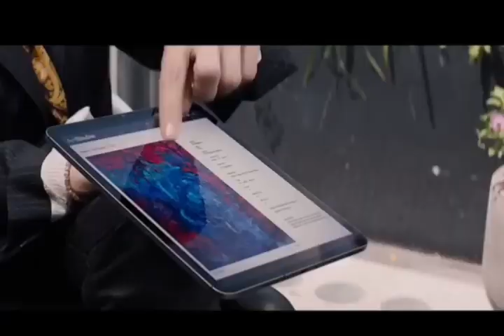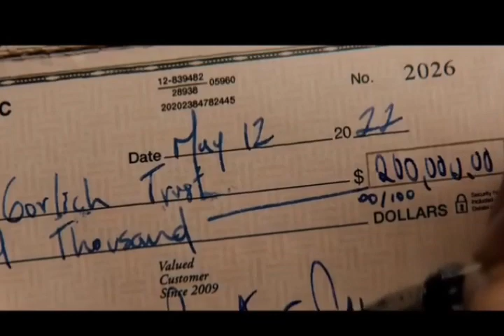Continental: A Cinematic Masterpiece |Stellar Cast, and Breathtaking Visuals | Must-See Film of 2023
Prepare to be swept away by the mesmerizing world of 'Continental,' a cinematic masterpiece that promises to redefine storytelling. This epic film of 2023 boasts a gripping plot, an ensemble cast of A-list actors, and breathtaking visuals that will leave you in awe. Dive into a realm of mystery, intrigue, and uncharted territories as 'Continental' takes you on a rollercoaster ride of emotions and excitement.

🌟 Immerse yourself in the spellbinding narrative crafted by visionary filmmakers.
🎭 Witness stellar performances from Hollywood's finest talent.
🎥 Experience the magic of cinema like never before with cutting-edge visuals.

Don't miss your chance to be a part of cinematic history. Join us in celebrating 'Continental,' a must-see film that transcends boundaries and captivates hearts. Share your thoughts, theories, and favorite moments with fellow enthusiasts.